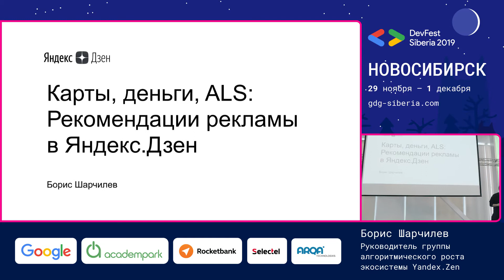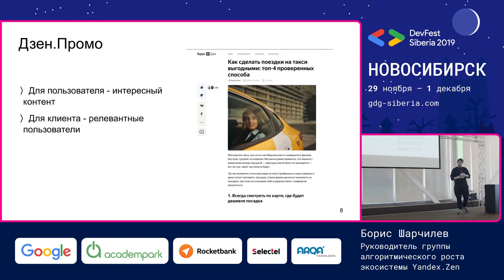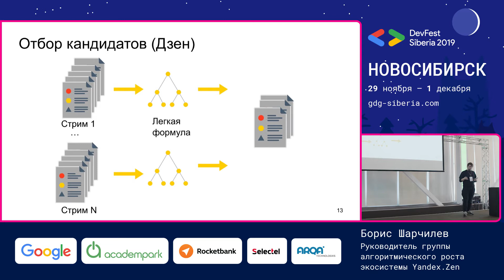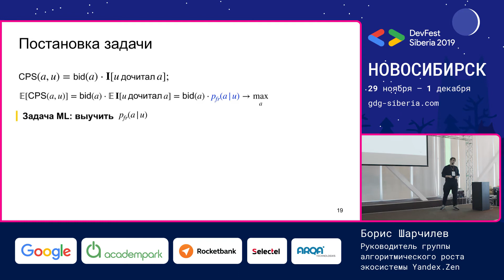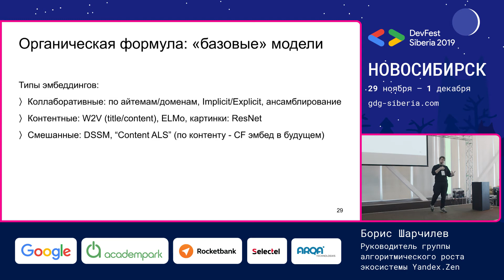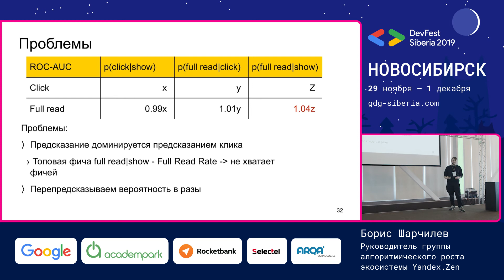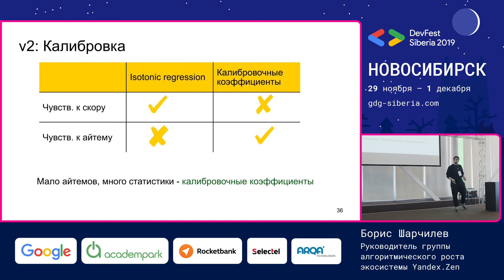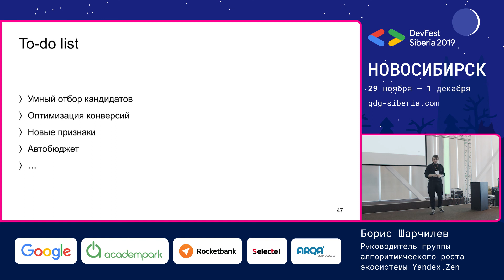Ранжирование в рекламном продукте Яндекс.Дзен - Борис Шарчилев | Data Science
Ставки, деньги, ALS